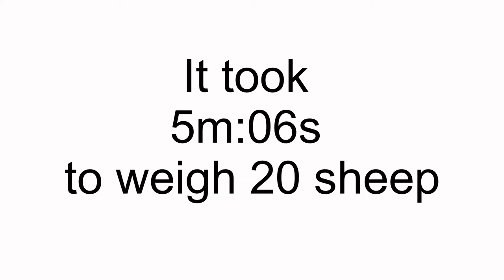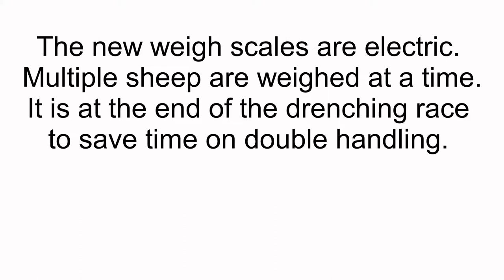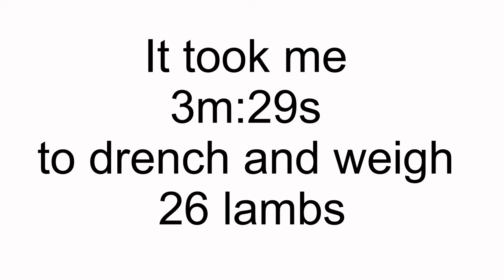Sheep Weigh Scales Old School & New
Weighing sheep New Zealand